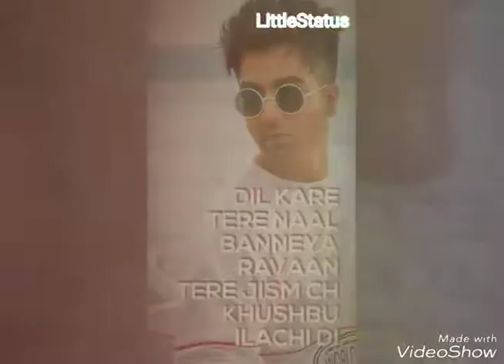Harrdy Sandhu best what's app status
Harrdy Sandhu song best status